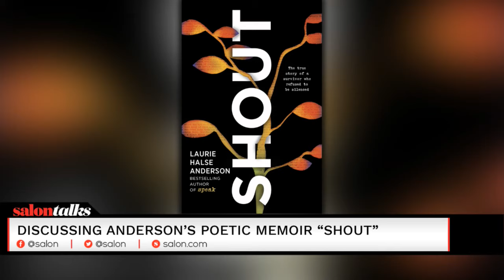NYT best-selling author Laurie Halse Anderson confronts sexual assault in poetic memoir “Shout”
20 years ago, author Laurie Halse Anderson published her iconic novel “Speak” about a high school student’s experience with rape. In her latest, “Shout,” a poetic memoir, Anderson confronts her own experiences with sexual assault and her frustration with society’s failures around helping victims. Anderson joins SalonTV’s Mary Elizabeth Williams to discuss “Shout,” available on March 12.